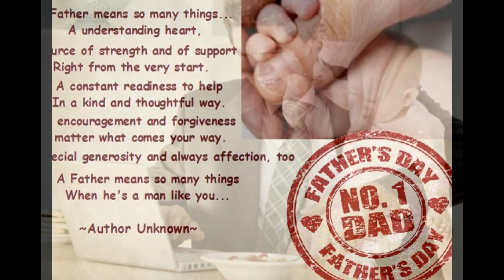Eternal Father Strong To Save - Happy Father's Day 2017